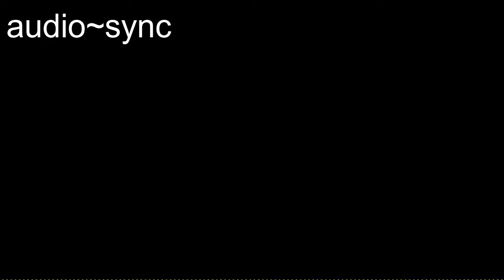Nightwalker | 2 Minute Meditation | Free Music | Free Images | Free Videos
2 Minute Meditation